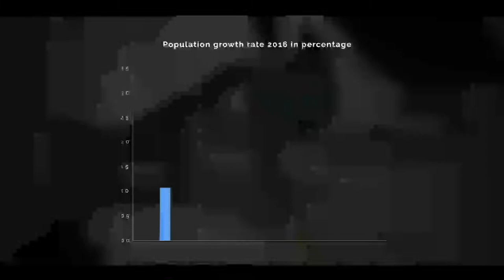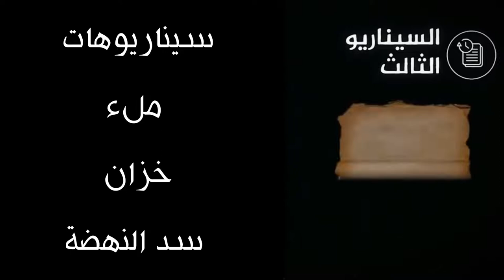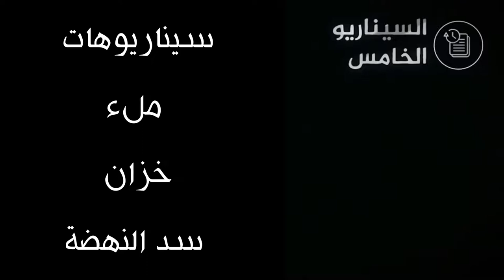سد النهضة حلم اثيوبيا وتصحر مصر ما مصير مصر فى السنوات القادمة ؟ 6